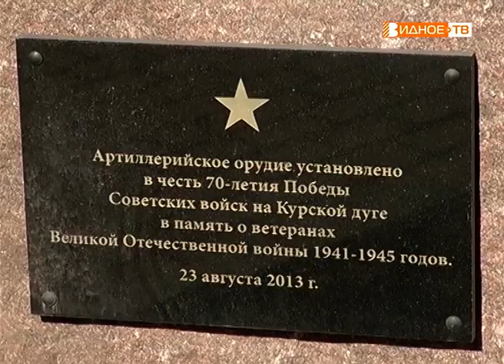"На реставрации" - ремонт памятника Ленину на Советской площади